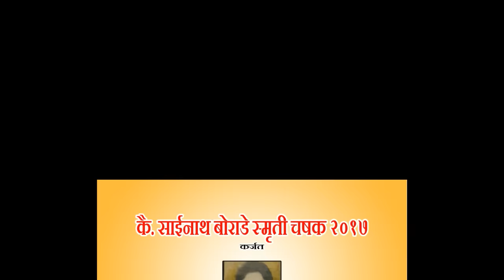Kadav XI VS Neral-B | Late. Sainath Borade Smruti Chashak 2017 | Karjat